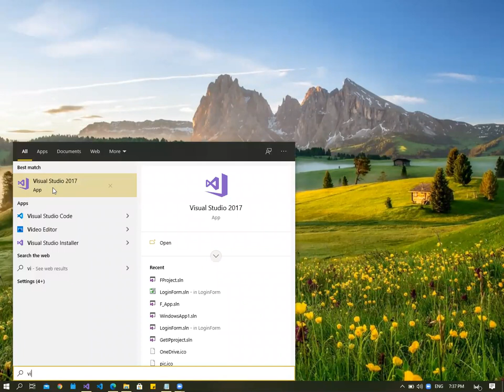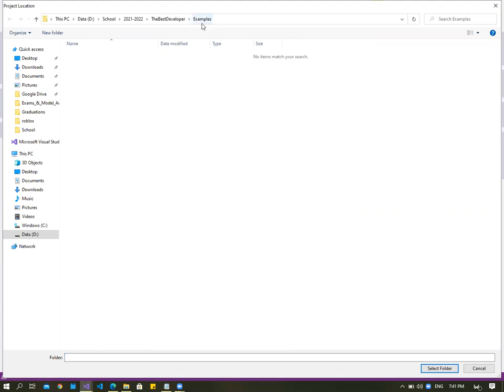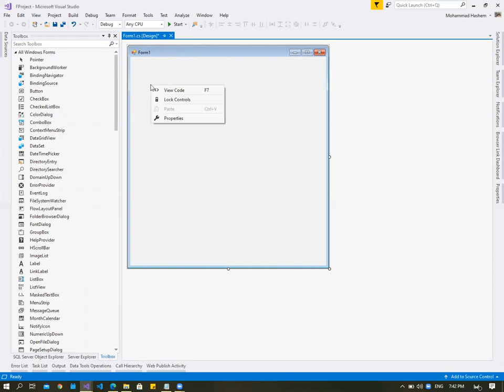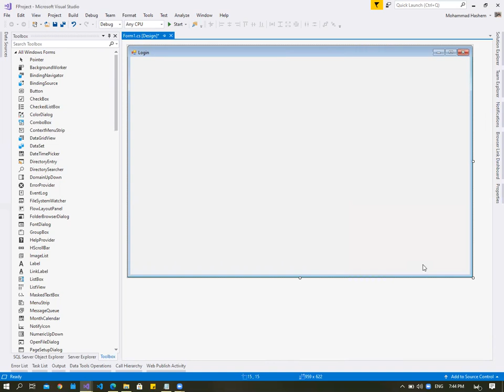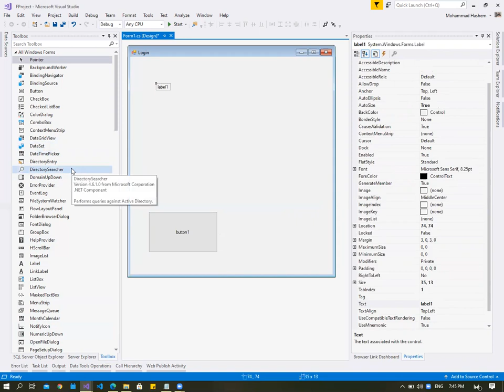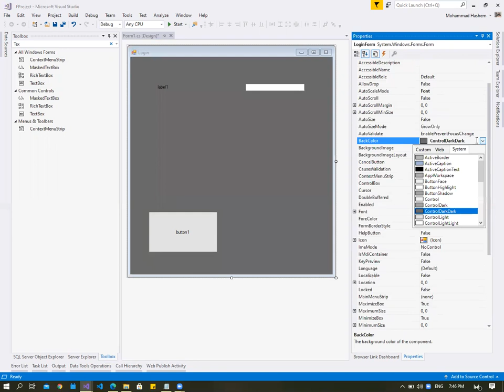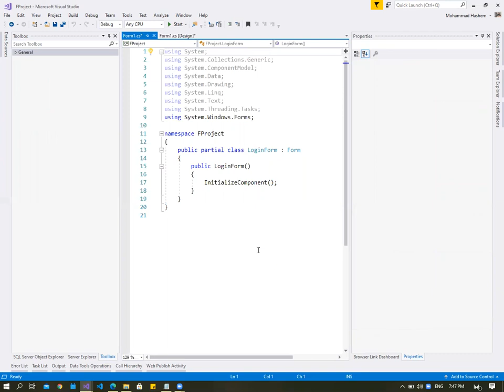C Sharp Windows_App سي شارب ويندوز ابليكيشن